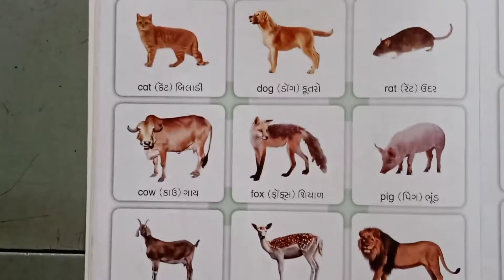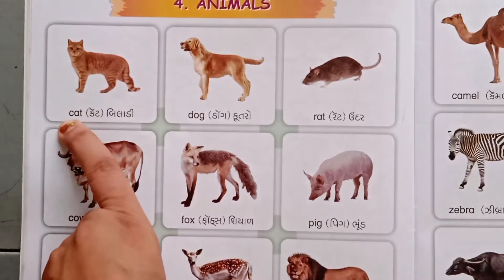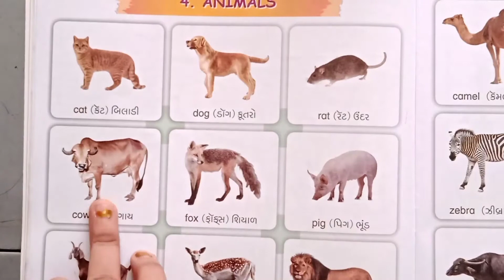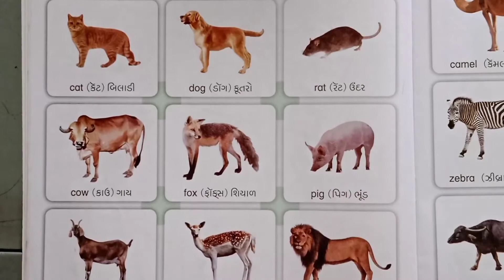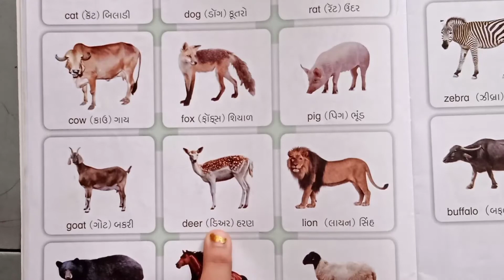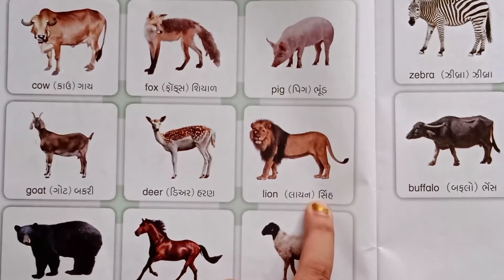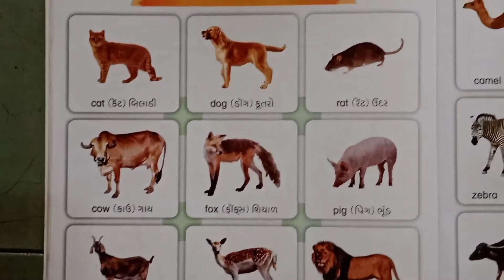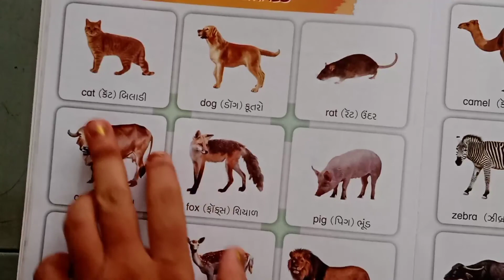STD - 2 અંગ્રેજી